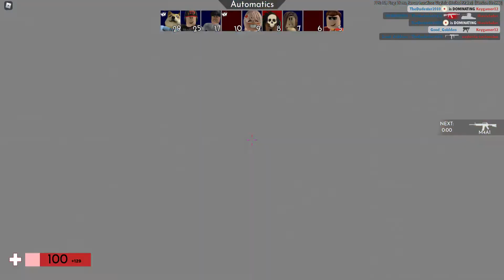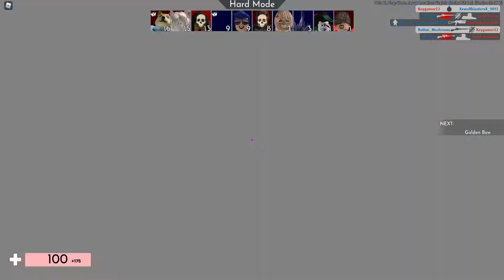(NEVER DIED SO MUCH IN A VIDEO GAME) Roblox Arsenal Gameplay #3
welcome guys back to another video! we are back with some more roblox arsenal! trying to get GOW figure out so I can finally get that going! thank you guys for watching, make sure to subscribe for more content. check out some of my other videos as well!